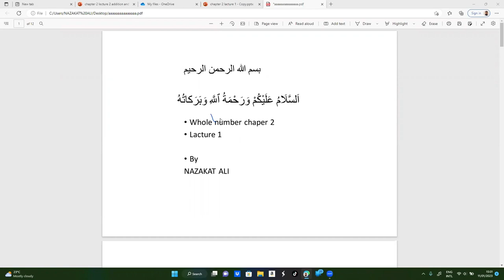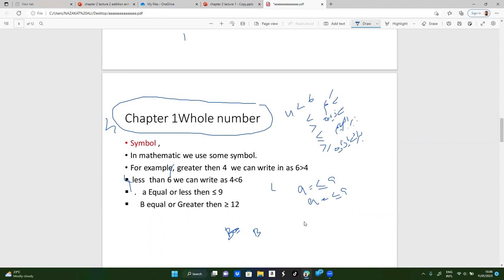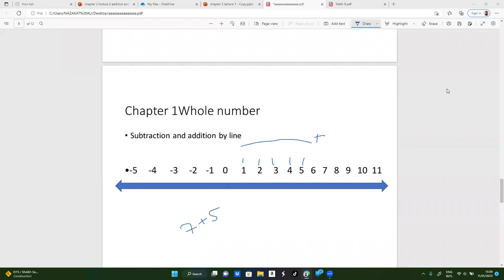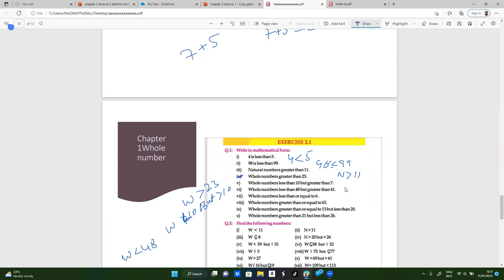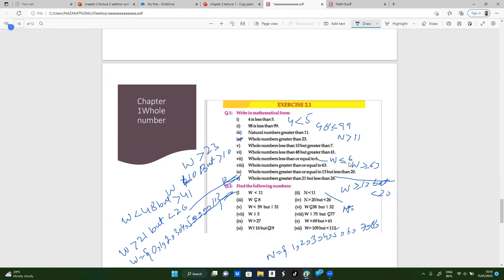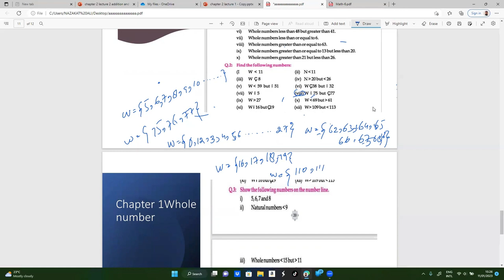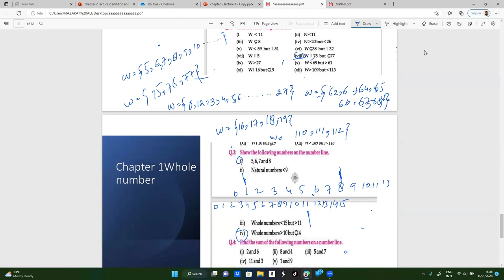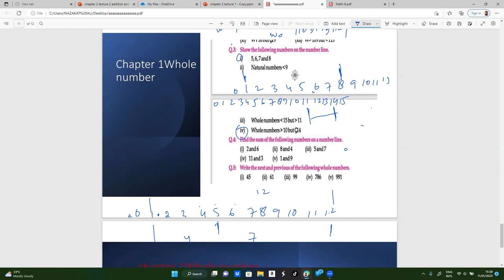Math 6th Class Chapter 2 Lecture 1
whole number  Natural Number ,
addition  Substruction  addition by line